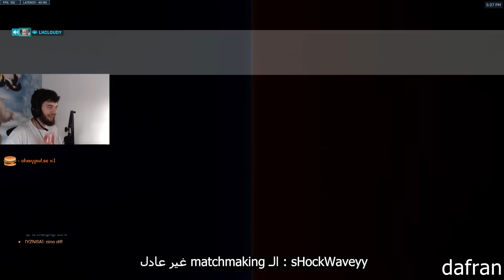ردة فعل أفضل لاعب كوري بالعالم ودفران على لعبي!😳 جننت الستريمرز😂🔥 Streamers React to my Pharah